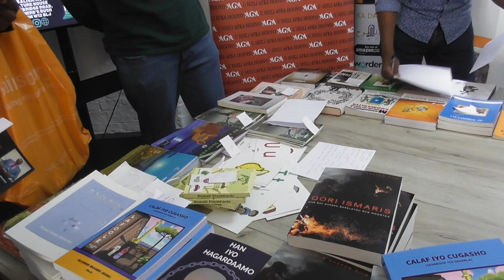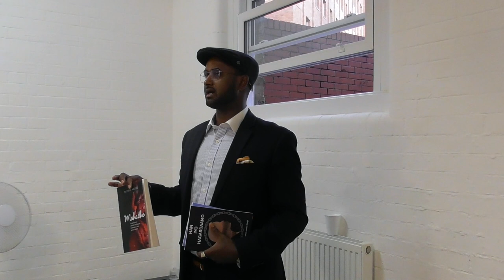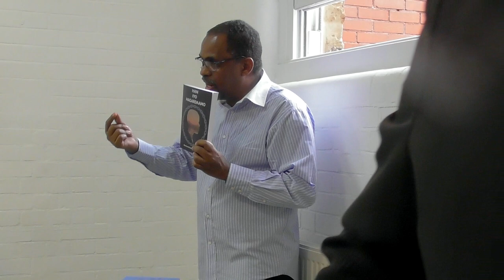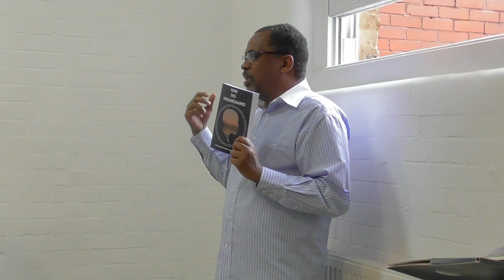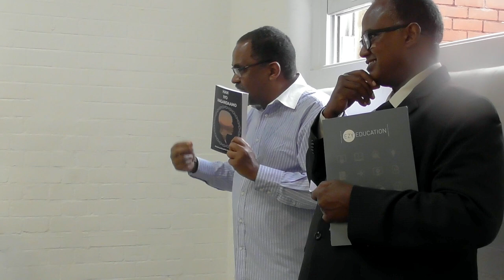Banrnaamij Ku Saabsan Bandhiga Carwada Buugta oo Lagu Soo Bandhigay Galbeedka London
Bandhig si habsami ah loo abaabulay ayaa lagu soo bandhigey buugaag aad u fara badan kuna qorana afka soomaaliga, waana sanadkii 2aad ee carwada la soo bandhigo, waxeyna ka dhacdey London UK